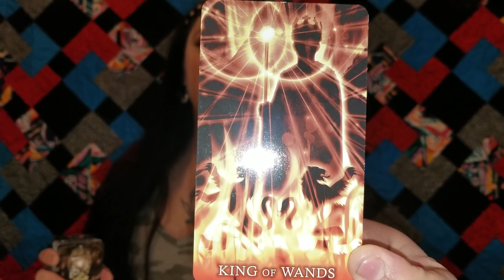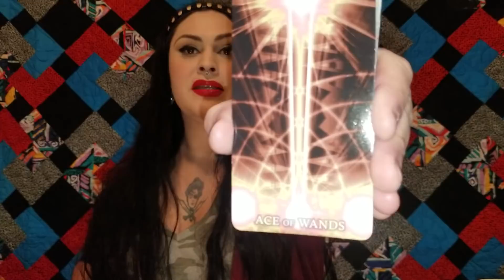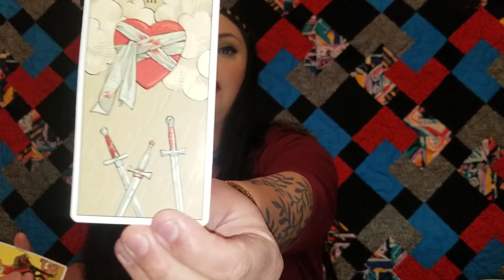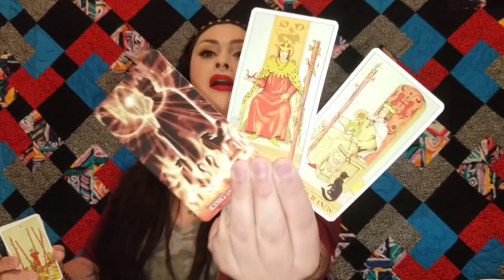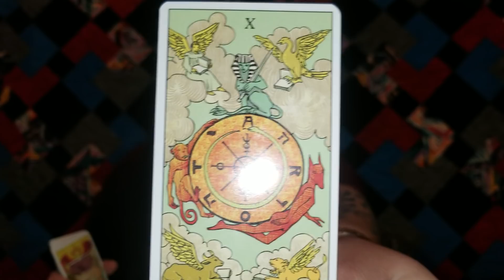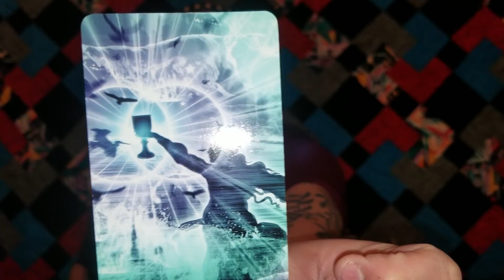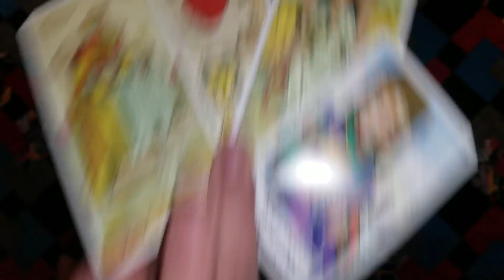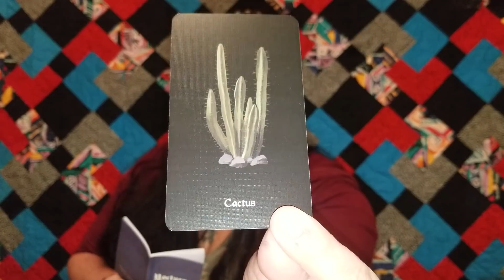Sagittarius - They Want To Work On Healing Your Bond. Do You Want This?